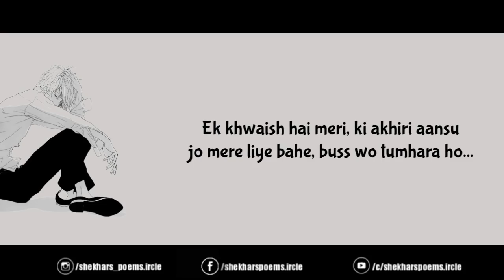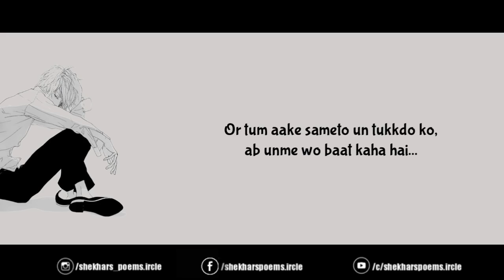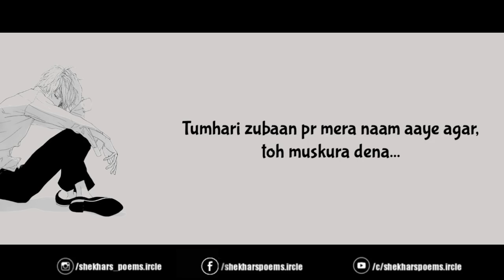"Mai na samjh tha ya tum?" || Hindi Shayari for Incomplete Love || Shekhar's Poems.ircle,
“Mai na samjh tha ya tum”, A poem for an incomplete love and lovers. ‘Never quit loving, bcz love never hurt only people do’

I am most active here, follow and like my page for 2 liner shayaris and later updates.